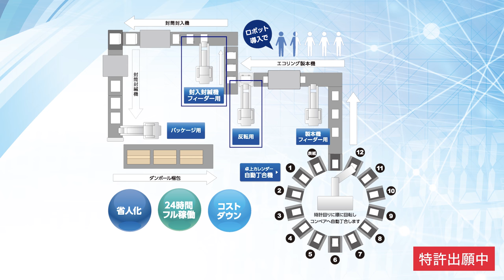[特許出願中]業界初 自動化システム「WAVE 15P-Series」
これまで、印刷業界では印刷・加工における自動化が遅れていました。その理由は、機械で紙を扱うことが難しいためです。このたび、ウエーブが開発した「WAVE 15P-Series」では、ウエーブがシステム開発と印刷で長年培ってきたノウハウを活かし、細部に独自の工夫を凝らすことで、この課題を克服いたしました。
「WAVE 15P-Series」は、リーズナブル・省人化・生産性向上をコンセプトに開発した自動化ソリューションです。オリジナル機器や、汎用ロボット、ソフトウェア、I/O等を組み合わせたシステムで、印刷・加工現場の自動化をお手伝いいたします。
（※現在、ロボットを使わないオリジナル機器も開発中です。）

WAVE 15P-Seriesに関する情報は、以下のURLをご覧ください。